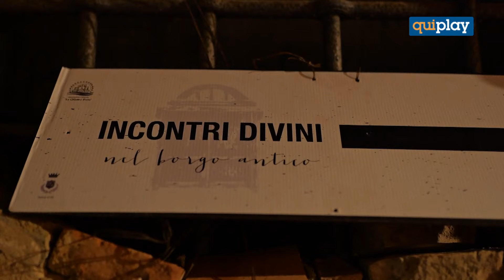Migliaia di persone a Cirò per Incontri DiVini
Il borgo di Cirò si è animato per la decima edizione di una manifestazione che valorizza le eccellenze enogastronomiche del territorio